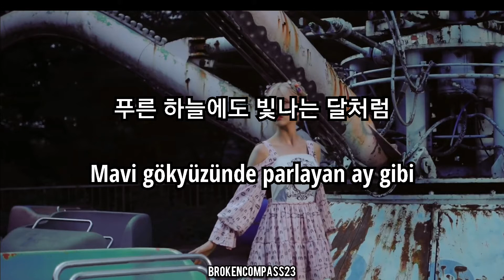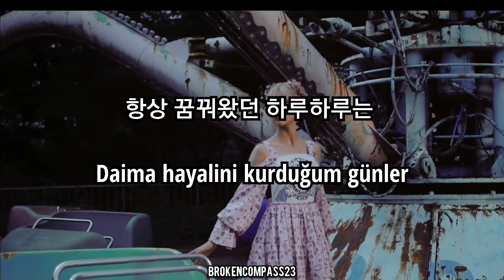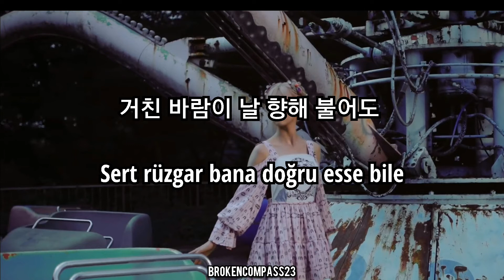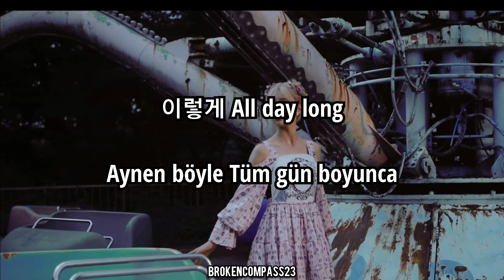Dreamcatcher - Alldaylong " Türkçe Çeviri & Korece Sözleri " | 드림캐쳐 all day long 가사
Şarkıyı Koreceden çevirdim.